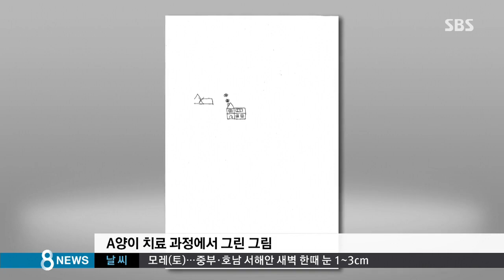"전 외롭지 않아요"…2cm 작은 집에 담긴 '상처' / SBS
제 뒤에 보이는 이 그림은 부모에게 학대당한 어린 소녀가 그린 집입니다. 보통 아이들의 그림과는 조금 다른데요, 이 소녀의 마음은 2cm의 작은 집에 갇혀서 가족도 친구도 없었습니다.

소환욱 기자가 보도합니다.